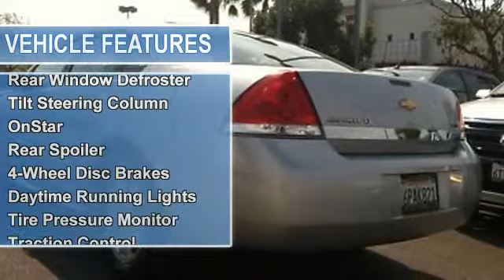2012 Chevrolet Impala - Worthington Ford Long Beach - Long Beach, CA 90815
For Sale: 2012 Chevrolet Impala
VIN: 2G1WG5E34C1103428
Engine: 3.6-Liter 6-Cylinder 300HP
Drivetrain:
Transmission: automatic
Mileage: 27,876
Color: SILVER (exterior)  (interior)